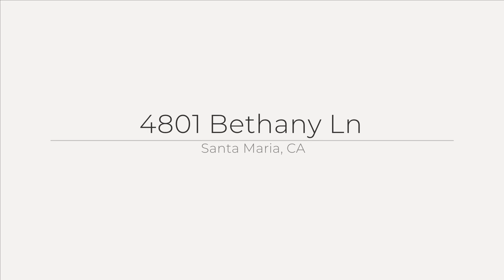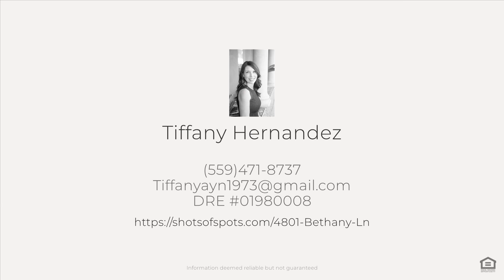4801 Bethany Ln, Santa Maria, CA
See the Property Website! :: Tiffany Hernandez - Big Block Realty, Inc. - (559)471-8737